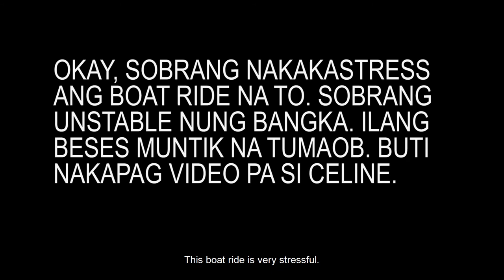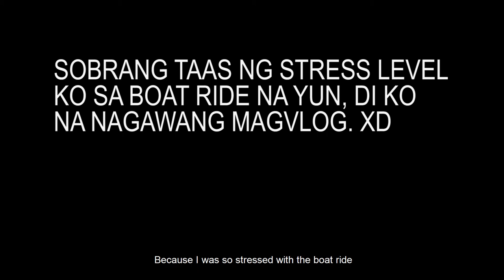Apayao Photography Adventure | Day 2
Day-2 of our photography adventure in Apayao and
today was so worth it because we got to experience so many things! Hope you enjoy this one.